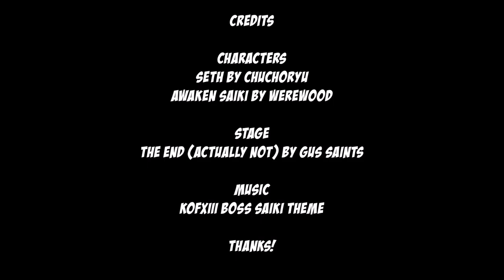Awaken Saiki vs Seth - Street Fighter X The King of Fighters l Capcom X SNK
In this epic fanmade crossover battle, we witness the clash between two of the most dangerous and enigmatic figures from The King of Fighters and Street Fighter universes—Awakened Saiki vs Seth! This battle combines the powerful mysticism of SNK’s KOF series with Capcom’s cutting-edge science in Street Fighter, as two masterminds with terrifying abilities go head-to-head in an intense showdown.

Saiki hails from The King of Fighters XIII, a member of the malevolent Those from the Past, a time-manipulating faction hell-bent on altering history. After revealing his true form as Awakened Saiki, he becomes an immensely powerful dark entity capable of controlling time, manipulating reality, and creating destructive energy blasts. Cold, ruthless, and calculated, Saiki seeks to reshape the world in his twisted vision, standing as one of KOF’s most dangerous antagonists.

On the other side, we have Seth, the CEO of S.I.N. and the 15th boss character from Street Fighter IV. A bioengineered creation, Seth is a powerful figure designed to analyze and copy the techniques of other fighters. With the Tanden Engine embedded in his body, he can harness a vortex of energy, mastering the moves of anyone he encounters. Seth's ultimate goal is to create the perfect being by transcending human limitations, making him a significant threat to the Street Fighter universe.

In this highly customized battle, the dark powers of time manipulation and raw cosmic energy of Awakened Saiki face off against Seth's analytical mind and ability to replicate and counter every move. Watch as these two icons of villainy and strength from Capcom and SNK’s beloved franchises collide in a fierce duel for supremacy!

Who will win this intense battle? Watch now to find out!

Origin and Story:

Awakened Saiki (KOF XIII) - SNK
Seth (Street Fighter IV) - Capcom
Personality:

Saiki: Calculating, malevolent, and manipulative.
Seth: Cold, analytical, and driven by the pursuit of perfection.
Significance:

Saiki: A key antagonist in The King of Fighters XIII, connected to the events of Orochi and time manipulation.
Seth: A major villain in Street Fighter IV, central to the plot revolving around the S.I.N. organization and his aspirations for world domination.
Powers and Abilities:

Saiki: Time manipulation, energy blasts, reality-warping powers.
Seth: Tanden Engine, move replication, energy absorption, and enhanced physical combat abilities.

CREDITS

Characters
Seth by chuchoryu
Awaken Saiki by werewood

Stage
The End (actually not) by Gus Saints

Music
KOFXIII Boss Saiki Theme

THANKS!